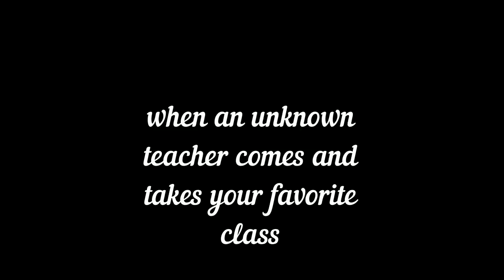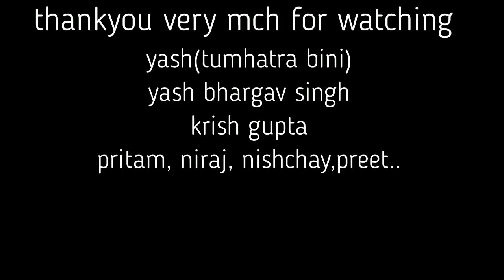Teachers vs||students ||binikivines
Hey guys hope u like this one
1.funny videos
2.comedy
3.ashish chanchalani
4.entertaining
Castings,,,,
1.bini
2.krish gupta
3. Yash bhargav singh
4.pritam Bhattacharya
5.preet
6.niraj aggarwal
7.nishchay
thanku.